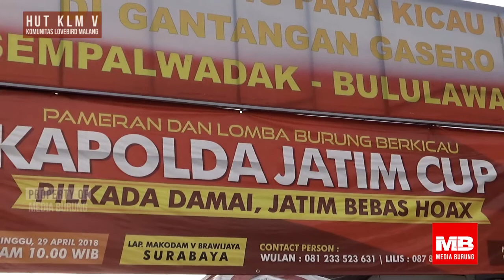KOMUNITAS LOVEBIRD MALANG SUKSES MENGGELAR ACARA HUT KE V